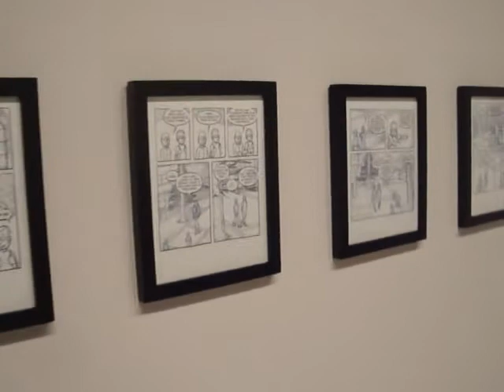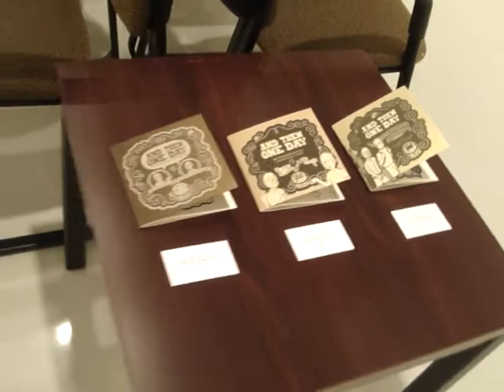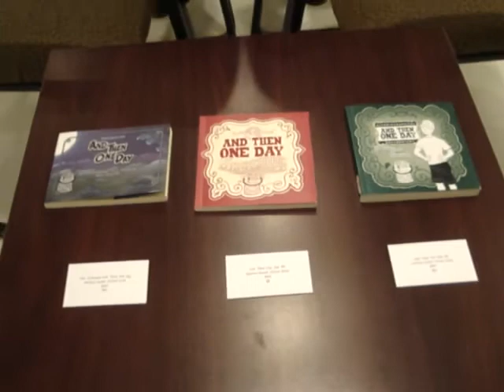Ryan Claytor's "Comics and Visual Narrative" Gallery Tour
Video tour of the art exhibition, "Comics and Visual Narrative: Collected Works by Ryan Claytor" filmed at Mott Community College in Flint, MI, October 2011.